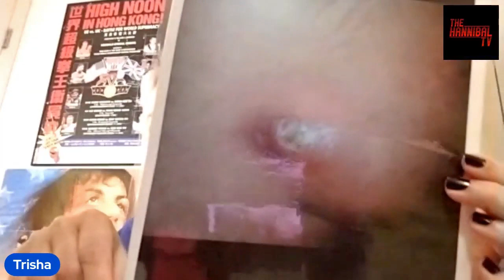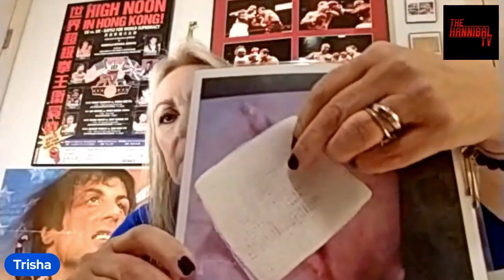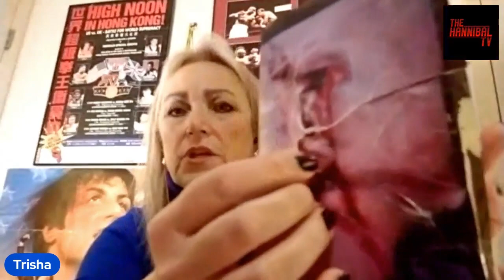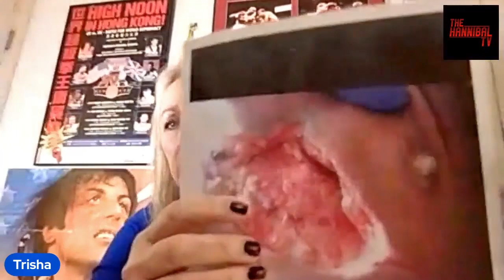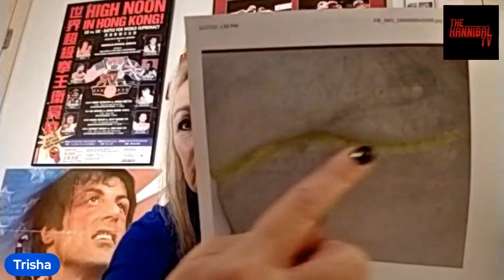TRISH MORRISON on TOMMY MORRISON'S REAL CAUSE OF DEATH!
Follow us  @THE HANNIBAL TV  &  @The Hannibal TV FIGHT & UFO VIDEOS